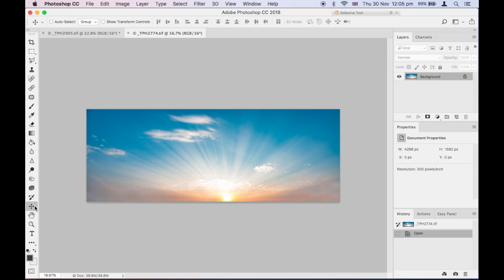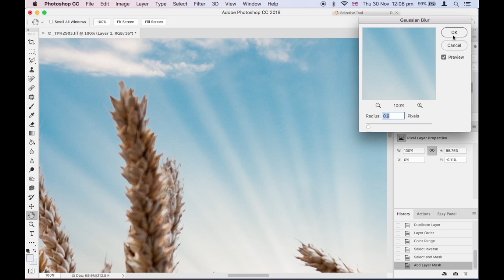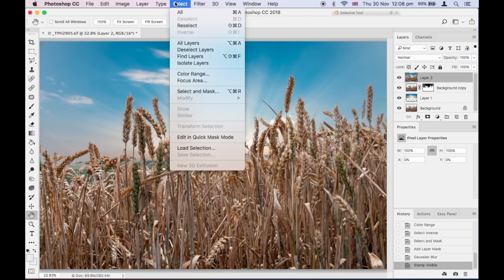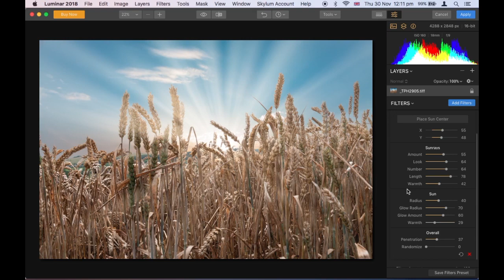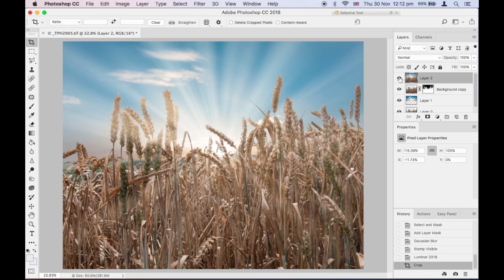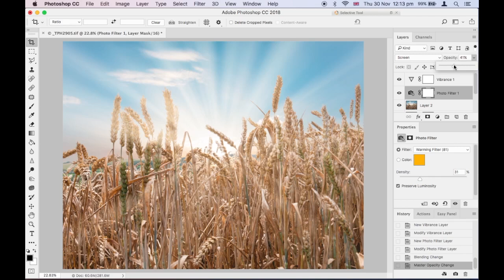Replacing A Sky And Adding Sun Rays With Adobe Ps + Luminar 2018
Replacing a sky and adding sun rays with Adobe Ps and Luminar 2018